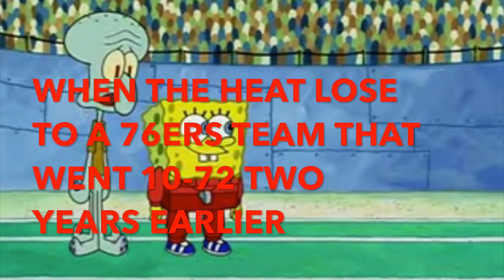2018 NBA Playoffs Portrayed by Spongebob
It's that time of year again! Everyone who thought the Warriors were finally going to be dethroned is now in excuse mode.